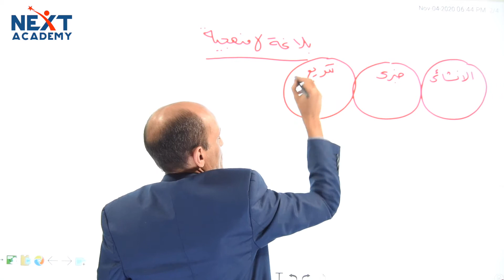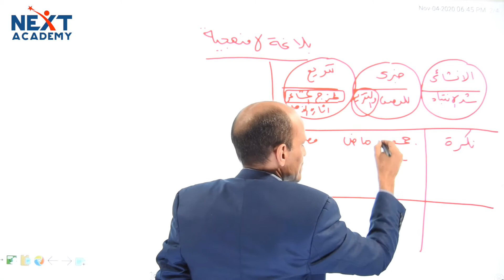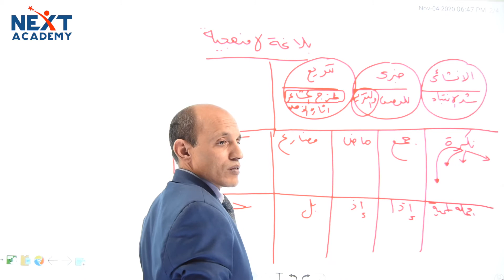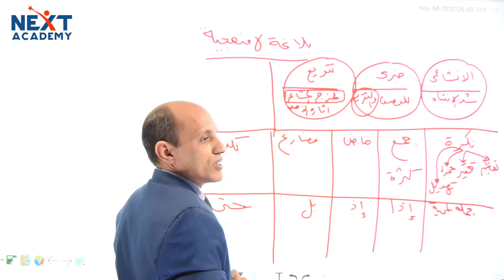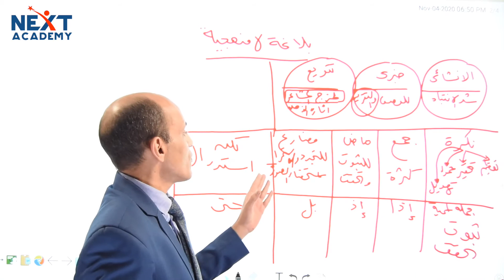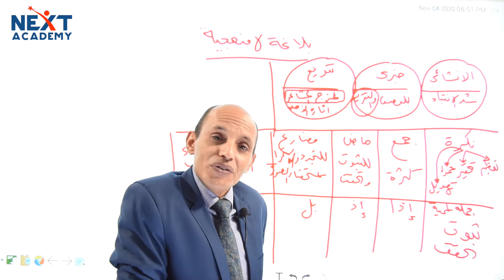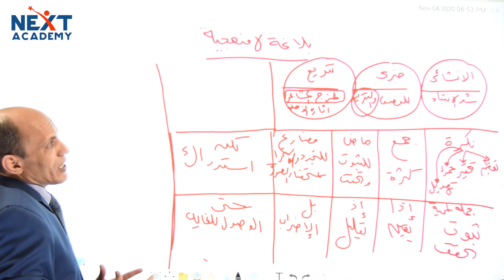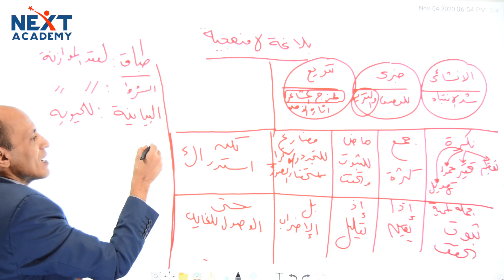بلاغة د.حمادة الكاشف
بلاغة لا منهجية#بلاغة, حمادة_الكاشف, تعليم, تحليل_نصي, دروس_عربية, تدريس_العربية, ثقافة_عربية, تعلم_العربية, أدب_عربي, تفسير_نص, تحليل_بلاغي, تعليم_اللغة_العربية.